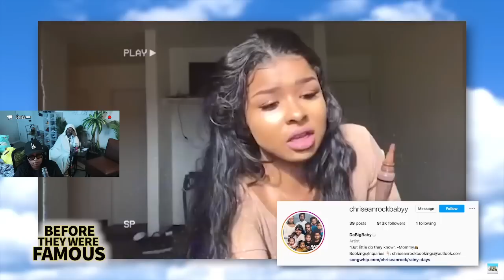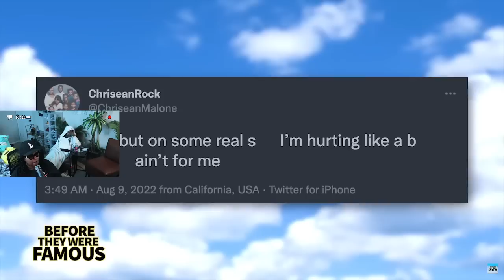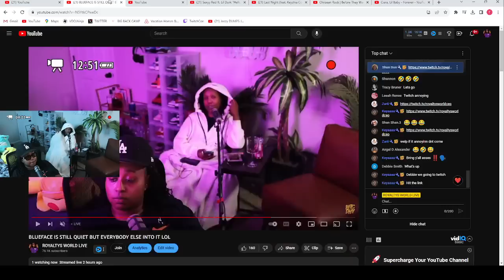Chrisean " BEFORE THEY WERE FAMOUS" she has been going THROUGH it since DAY 1 😱😬